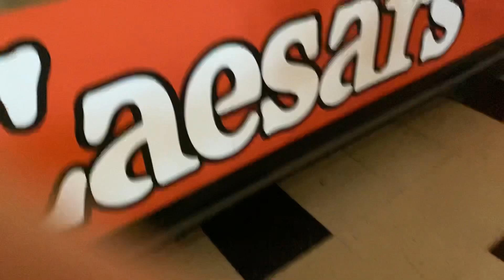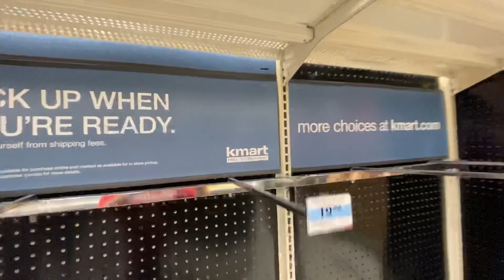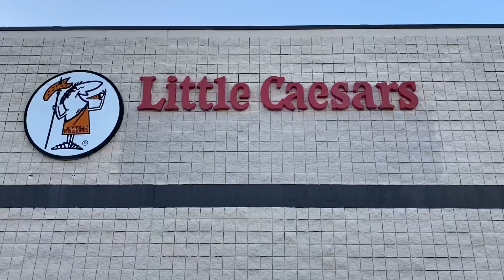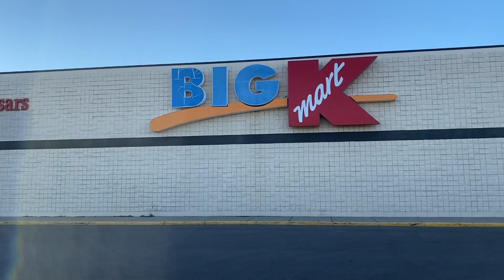Kmart Marshall Michigan - The Last Of It’s Kind (NOW CLOSED!)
I really love this Kmart. This is a Store That Was worth the drive. :)

My Cameras:
iPhone 11

Editing Software:
InShot Pro
Corel Videostudio X10 Ultimate